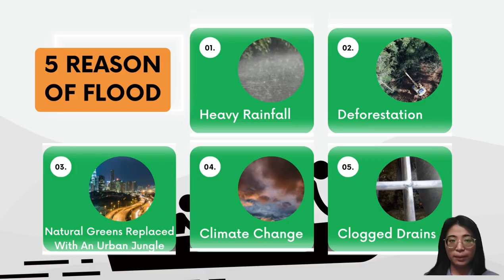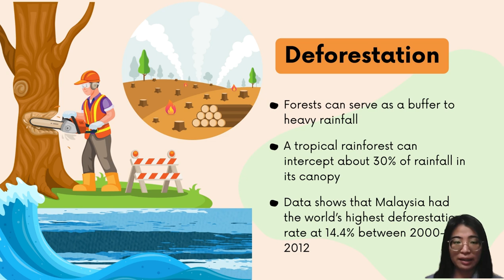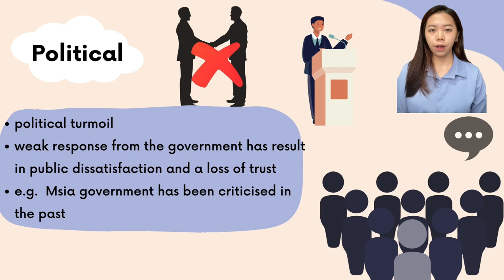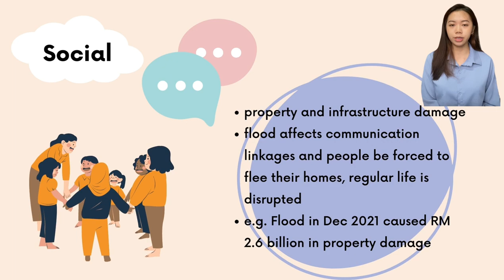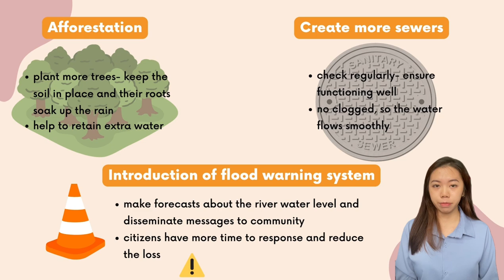BEEE3073 Environment Economics - Documentary Group 13